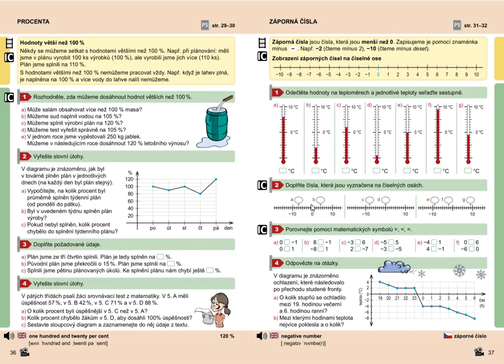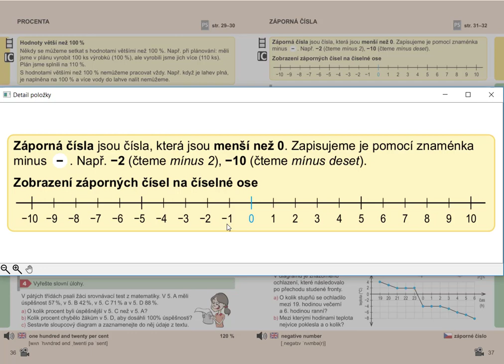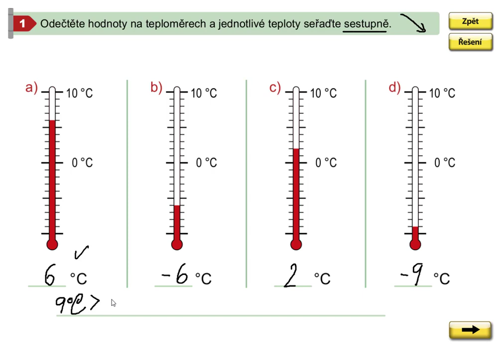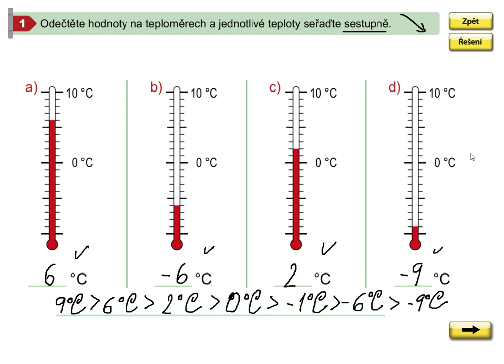Záporná čísla (1. stupeň ZŠ), Mat. mat. pro 5.roč., 2. díl, str. 37, cv. 1